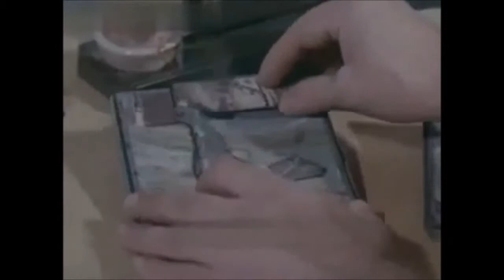Реклама СССР-131. Самоцветы седого Урала-1978г.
Реклама СССР-131,
Самоцветы седого Урала-1978г,
Уральские самоцветы,
Самоцветы СССР,
Самоцветы Урала,
САМОЦВЕТЫ УРАЛА,
Советские самоцветы,
Советская реклама,
Реклама 1970-е годы,
Реклама 1970х годов,
Реклама 1980х годов,
Ретро-реклама,
Советская реклама 70-е годы,
Советская реклама 80-е годы,
Советская реклама,
Реклама в Советском Союзе,
Реклама Страны Советов,
Реклама в Стране Советов,
Прикольная реклама в СССР,
Музыкальная реклама в СССР,
Рекламный ролик-СССР.